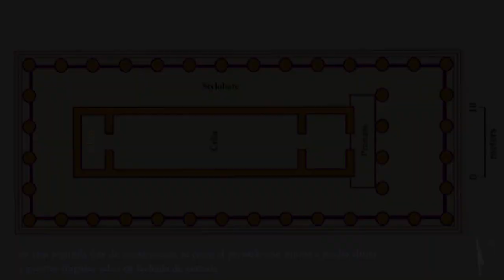Templo F de Selinunte (545 aC)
todavía dórico arcaico en la estrechez desconectada del peristilo de su cella con pronaos (de seis columnas delante redoblando la hexástila fachada) y ádito típico de los templos sicilianos
en una segunda fase de construcción se cerraron los intercolumnios del peristilo con muretes hasta media altura, tal vez para añadir ese espacio como lugar de culto